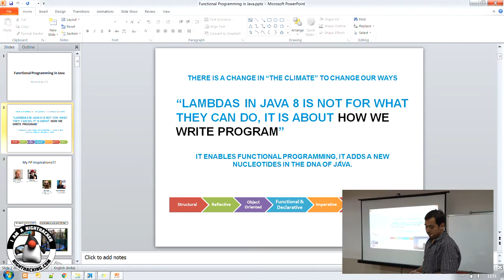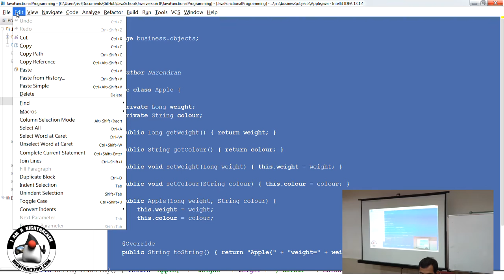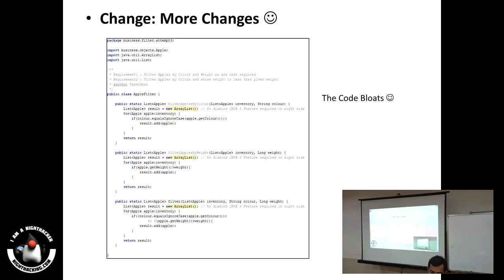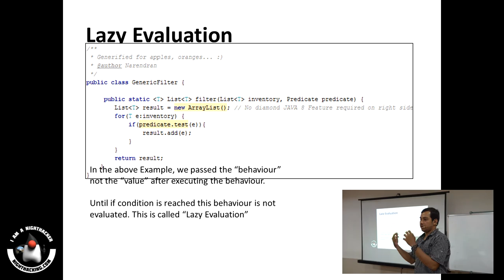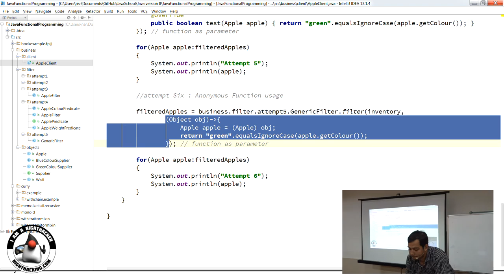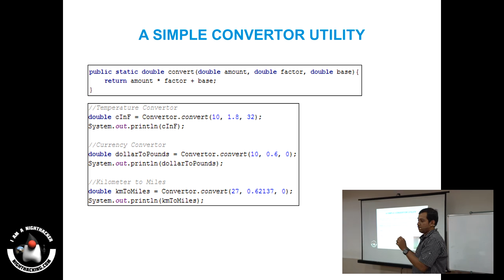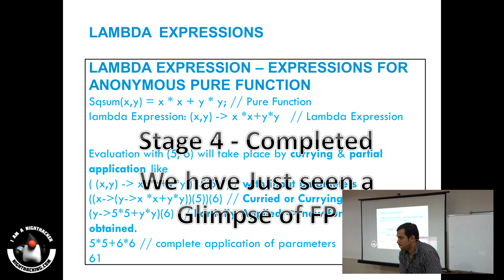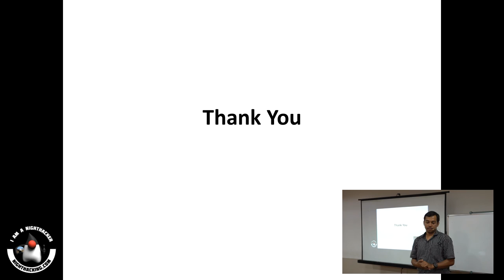Functional Programming in Java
Functional Programming in Java presented by Narendran
- Overview on function programming
- Functional programming in the context of Java
- Java 8 code examples for functional programming